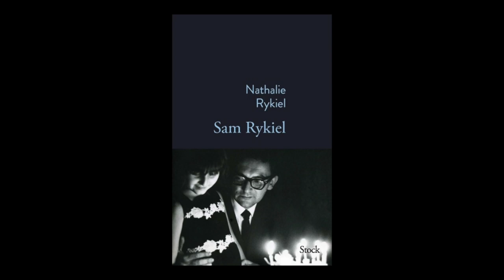Nathalie Rykiel - Sam Rykiel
Nathalie Rykiel nous présente son livre "Sam Rykiel". Parution le 4 mars 2020 aux éditions Stock. Rentrée littéraire janvier 2020.

Catégorie
Actualités et politique
Licence